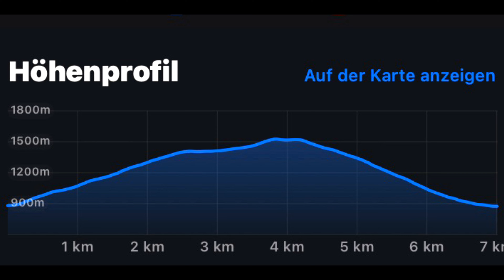Hindelang [Zipfelsfall - Zipfelsalpe - Zipfelswald] (14. Mai 2022)